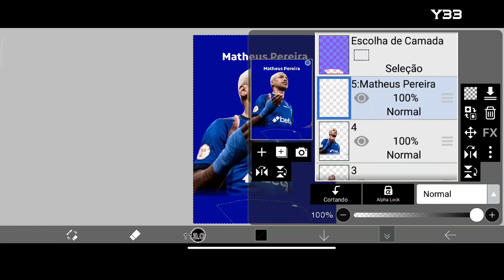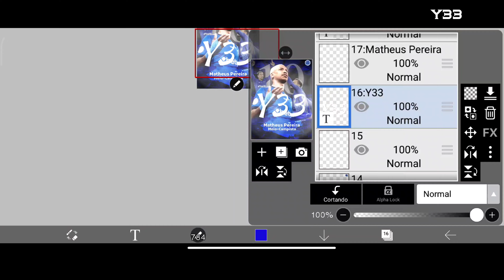Speed Art | Sports Flyer • Matheus Pereira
estou de volta, pessoal!